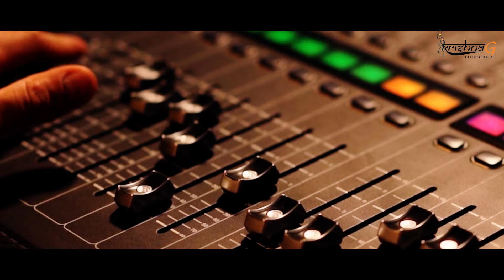He Biswakarma Tume Biswa Engineer || Jai Baba Vishwakarma || Vishwakarma Puja Songs || New Bhajan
♥ Krishna G.Entertainment ପ୍ରସ୍ତୁତ କରୁଅଛି ଏହାର ଅଗଣିତ
ଦର୍ଶକ ମାନଙ୍କ ପାଇଁ
ଏଥିସହିତ ଆମ Channel ସମ୍ବନ୍ଧୀୟ ସମସ୍ତ Update ପାଇବା ପାଇଁ  Bell Button ଟିକୁ Press କରନ୍ତୁ।♥

(Full Studio Version) II♥

♥II Super Hit Familiar Odia Song II♥

♥ Song : He Biswakarma Tume Biswa Engineer

♥️ Lyrics : Babrubahana Rout

❤️ Singer : Bandita Subhadarsini Pattanayak

 ♥ Music..S.Chandrakant

❤ Recordist & mixing - Sanjay  moharana

❤ Camera & Editor - Prasant (PK)